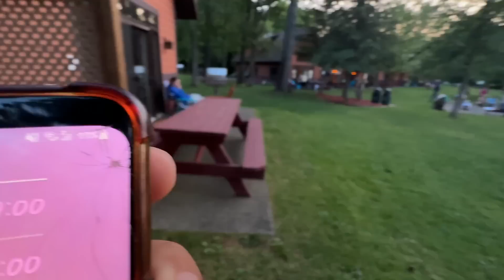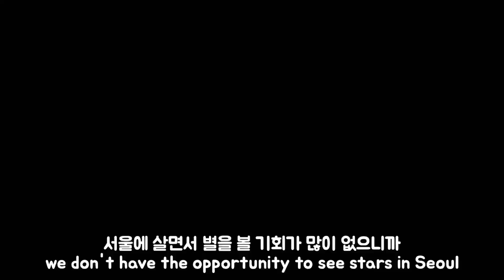5년만에 함께 보내는 장모님 생신♥항상 건강하세요 | Celebrating American Mom's Birthday Together After 5 Years | 국제커플 🇰🇷🇺🇸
5년만에 다같이 모여 장모님 생일을 보냈습니다.
정말 좋은 시간이었습니다

STEP 3. 회원 가입 완료 후 하단의 ‘제품구매 하기’ 버튼을 누르고 20% 할인 가격에 구매

*구매 혜택
① 30만원 이상 구매 시, 구전녹용 복세편살30포(13만4천원)무료 증정
② 50만원 이상 구매 시, 구전녹용 진 1병(30만원) 무료 증정

*구매 방법2*
온라인 결제가 힘드신 분은 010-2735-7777(구전녹용 판매 전용 번호)로 문자 주문